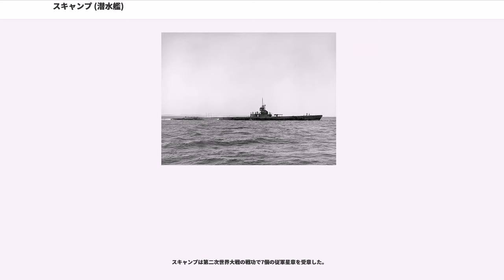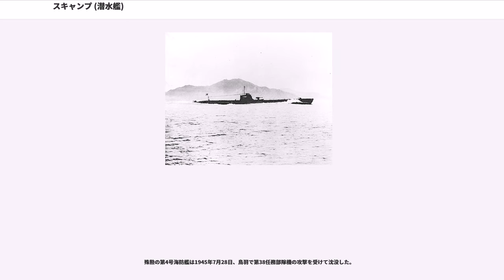スキャンプ (潜水艦)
スキャンプ（USS Scamp, SS-277）は、アメリカ海軍の潜水艦。ガトー級潜水艦の一隻。艦名はハタの一種スキャンプ・グルーパーに因む。

スキャンプは1942年3月6日にメイン州キタリーのポーツマス海軍造船所で起工した。7月20日にキャサリン・ユージニア・マッキーによって命名、進水し、9月18日に艦長ワルター・G・エバート少佐（アナポリス1930年組）の指揮下就役する。コネチカット州ニューロンドン沖での整調後、スキャンプは1943年1月19日に出航しパナマ運河を経由、2月13日に真珠湾に到着し、訓練に従事した。

3月1日、スキャンプは最初の哨戒で日本近海に向かった。途中、ミッドウェー島を視察する予定の太平洋艦隊潜水艦部隊司令官チャールズ・A・ロックウッド少将（アナポリス1912年組）を便乗させた。3月5日にミッドウェー島に到着しロックウッド少将を下艦させ、燃料を補給後担当海域に向かった。3月13日、スキャンプはの地点でQシップを発見して魚雷を3本発射したが、マーク14型魚雷の磁気信管の作動不良により失敗に終わった。攻撃が失敗に終わると、スキャンプの魚雷担当班は残る魚雷の磁気信管を無効にし、触発信管のみ作動するようにした。3月16日にもの地点で2隻の輸送船と「千鳥型あるいは鴻型の水雷艇」を発見し、魚雷を3本ずつ計6本発射したものの、これも命中しなかった。夕刻まで爆雷の制圧を受けたあと、夜に浮上した。3月20日夕刻、スキャンプはの白糠灯台沖で輸送船を発見して魚雷を3本発射し1本の命中を推定、間もなく別の輸送船と駆逐艦を認めてさらに魚雷を3本発射したが、こちらは命中しなかった。一連の攻撃で、第2320A船団の特設運送船辰宮丸（辰馬汽船、6,343トン）と輸送船盛南丸（不詳）にそれぞれ1本の魚雷を命中させたが、いずれも不発だった。それでも盛南丸は浸水したため海岸に座礁した。翌3月21日未明には、の地点で幌筵島から徳山に向かっていたタンカー満珠丸（日本油槽船、6,515トン）に対して魚雷を2本発射し、さらに魚雷を5本、2本と発射して3つの爆発を確認する。魚雷が命中した満珠丸は航行不能となり護衛の駆逐艦沼風などに曳航されて室蘭に入港した。スキャンプはこの攻撃で魚雷を使いきり、帰途についた。3月26日、スキャンプは26日間の行動を終えてミッドウェー島に帰投した。

4月19日、スキャンプは2回目の哨戒でマーシャル諸島およびギルバート諸島方面に向かった。ジョンストン島で燃料を補給したあと、オーシャン島とナウル島を偵察。偵察後は進路をビスマルク諸島方面に転じた。道中では何度か艦船との接触があったが、そのうちの3隻、5月15日に発見したばいかる丸（大阪商船、5,266トン）と5月19日から20日に発見したあらびあ丸（大阪商船、9,480トン）、吉野丸（日本郵船、8,998トン）はいずれも病院船だったので攻撃は差し控えられた。5月28日午後、スキャンプはのムッソウ島の東方海域で特設水上機母艦神川丸（川崎汽船、6,853トン）を発見して魚雷を5本発射し、3本を命中させる。爆雷攻撃をかわすために一旦深深度でじっとした後、潜望鏡深度に戻して観測すると神川丸は依然浮いていたので、日付が変わった5月29日未明に魚雷をもう2本発射して1本を命中させ、ついに神川丸を撃沈した。神川丸撃沈での一連の魚雷発射は、この哨戒での唯一の戦闘だった。6月4日、スキャンプは46日間の行動を終えてブリスベンに帰投した。

6月22日、スキャンプは3回目の哨戒でビスマルク諸島方面に向かった。7月14日にショートランド諸島近海を通過した後に北上し、カビエン近海に達する。7月27日未明、スキャンプはの地点で輸送船団をレーダーで探知。潜航ののち、船団に接近する途中護衛艦に発見され爆雷を2発投下されたもののなおも接近し続け、特務艦風早に対し魚雷を6本発射。魚雷は1本が風早に命中したと判断されたが、スキャンプはそれを確認する間もなく反撃から逃れるために深深度潜航で退避していった。1時間後に潜望鏡深度に戻って観測したときには、船団の姿は消えていた。なお、風早は損傷を受けただけで沈没はしなかった。

スキャンプは浮上し、ニューアイルランド島とニューハノーバー島の間にある近海に向かった。17時54分、スキャンプは1隻の敵潜水艦を発見した。潜望鏡を晒しすぎたために相手もスキャンプを発見したらしく、18時03分に約4キロメートルの距離から魚雷を発射してきた。スキャンプは67メートルの深さに潜り、魚...